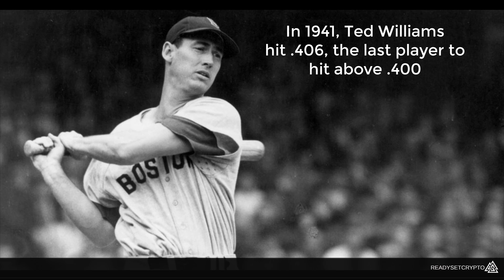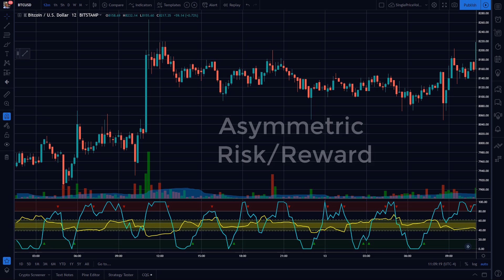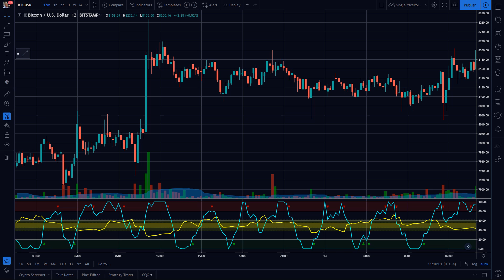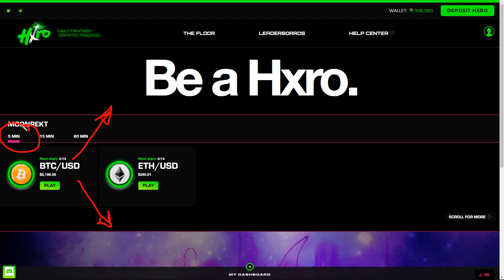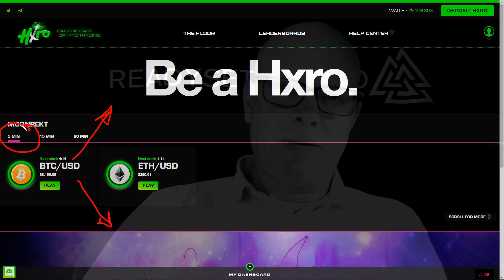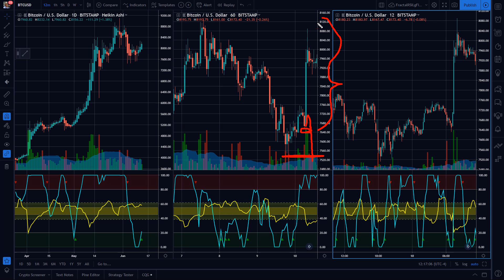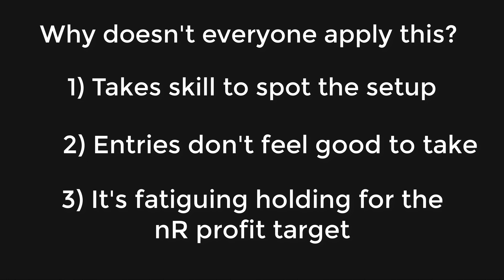Lose More Often, Increase Your Profits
Smart crypto investors know that losing trades are not always a bad thing. Learn how losing more often can lead to increased profits.

Ready To Take Your Crypto Trading To A New Level? Join Our OMNIA Service And Let Us Make Crypto Investing Easy!

Join Our Free Crypto Newsletter And Stay Up To Date With The Latest In Crypto!: rscnewsletter.com

How Can You Earn More By Losing More Often?! Learn how to define asymmetric risk/reward setups.

Let's discuss!